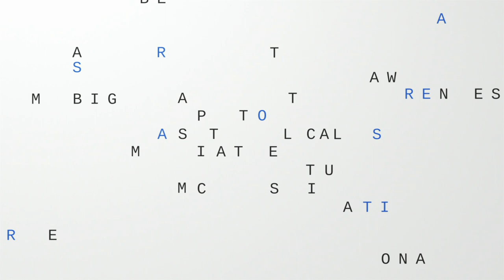Bob Woodward: “I’m embarrassed for the president”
Bob Woodward tells Jonathan Swan on “Axios on HBO”: “I’m embarrassed for the president, I’m sorry to say. I think he has failed in his basic duty in a way that the historians are going to be writing about for decades.”